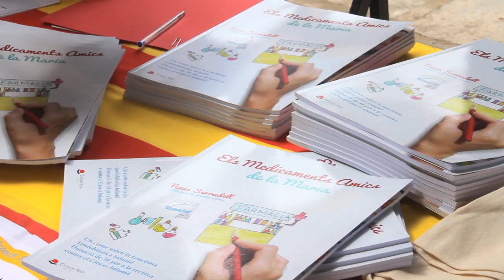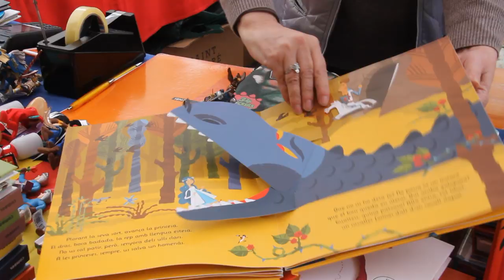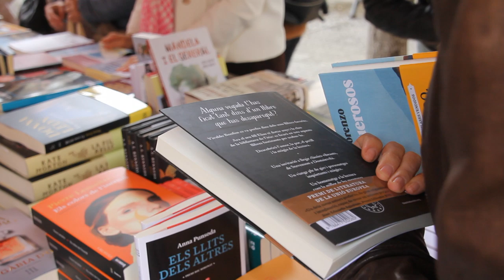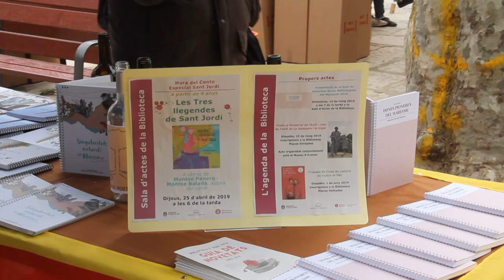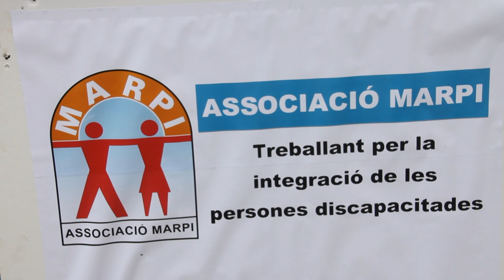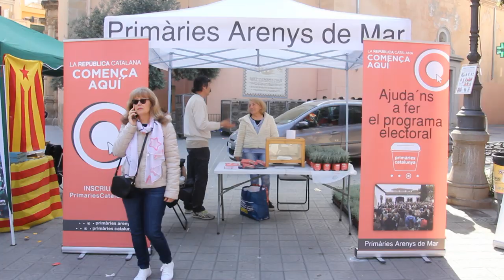Sant Jordi 2019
Com cada Sant Jordi Ràdio Arenys vam fer tota la programació en directe des de la Plaça de l'Esglesia i també vam estar passejant per les parades i per la Riera amb la nostra càmera per recollir l'ambient que es va viure durant tot el dia en aquest vídeo.